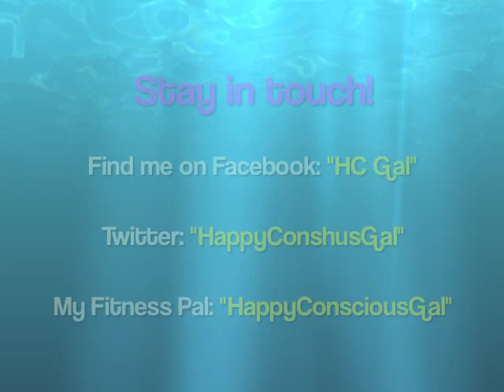Pre-Load MAKEOVER! Self Love and Radiating Femininity (HCG Diet P4 D51) VLOG #42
IN THIS VIDEO: I decided to get my hair done before entering the oil-free zone of P2! Yippee! Plus, here are some reflections about why we as women choose to radiate our femininity from the inside out, and the importance of being congruent in our inner beauty and our outer beauty.
❤READ MY BOOKS, THEN GO SPREAD THE WORD! THANKS!